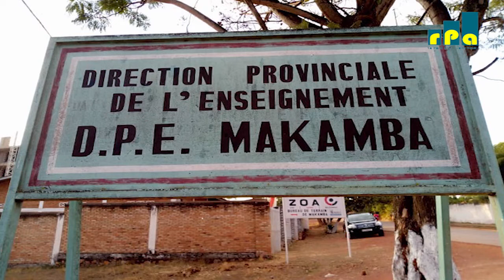Amashure yugawe n'ubushikiranganji bw'indero.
Abavyeyi babona ko abana babo bazojuragirika mu gihe umwaka w'ishure mushasha buca utangura.
🎧Eloge Divin Remesha